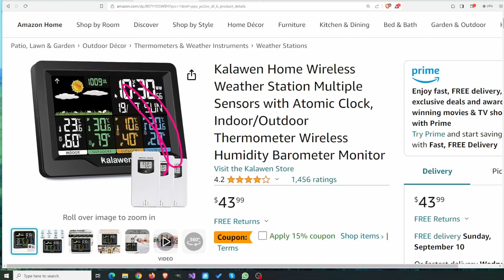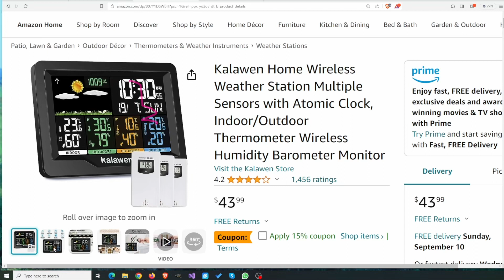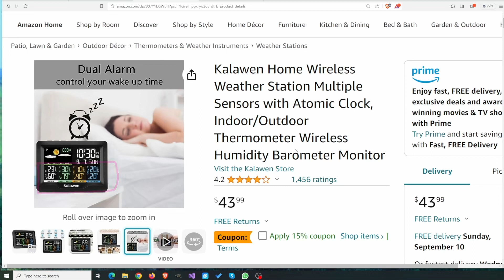Health :: នាឡិកាវាស់កំដៅ៤តំបន់ atomic clock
ទិញកាហ្វេអោយគ្រូ.

ពិភាក្សាក្នុងវេទិកា.